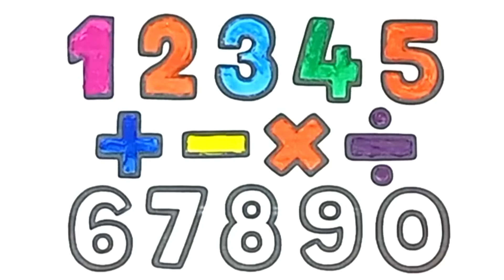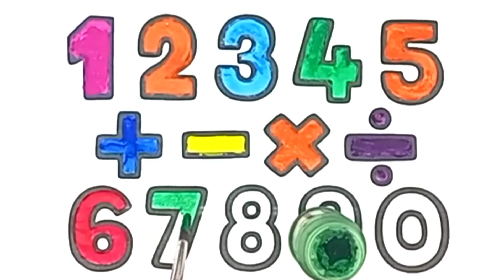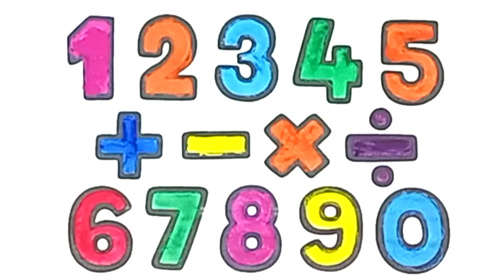Learn to write numbers 1-10 | How to draw using Numbers 1-50 | numbers drawing for kids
( Numbers ) Learn Numbers with BIG Marker Pen Coloring Pages ;
Hello children, we are here with you today with a brand-new video. We will learn to count together in this video. We start by counting my fingers first. 1, 2, 3, 4, 5, 6, 7, 8, 9 and 10. Then we take out our jumbo crayons. We have paint in 12 different colors. We separate 10 of them. After separating 10 colors, we get our shapes. Our figures consist of exactly 10 different numbers. The numbers in our figures are 1, 2, 3, 4, 5, 6, 7, 8, 9 and 0. We can use all our colors to color the numbers in any order we wish.
In the video, we start painting 1 color first. The color we chose for the number 1 is red. For the number 2, we prefer the yellow color and paint. Before we start to paint the number 3, we take the black pencil and leave dots on the numbers 1 and 2. Rows 3 and 4 have numbers. We paint the number 3 in blue, and the number 4 in orange. Likewise, we make black lines on them. We paint the numbers 5 and 6 in purple and pink. While leaving vertical wavy lines on the number 5, we draw small hearts on the number 6.
After painting the number 7 with a light green jumbo pencil, we paint the figure 8 in brown. We make squares on 7 with black pencil and leave circles on 8. We paint the numbers 8 and 9 in blue and pink and draw shapes. Finally, we paint the edges of the numbers with highlighters. In this way, the numbers we paint with phosphor markers look as if they are illuminated. That's all for today. See you later kids. Have fun.

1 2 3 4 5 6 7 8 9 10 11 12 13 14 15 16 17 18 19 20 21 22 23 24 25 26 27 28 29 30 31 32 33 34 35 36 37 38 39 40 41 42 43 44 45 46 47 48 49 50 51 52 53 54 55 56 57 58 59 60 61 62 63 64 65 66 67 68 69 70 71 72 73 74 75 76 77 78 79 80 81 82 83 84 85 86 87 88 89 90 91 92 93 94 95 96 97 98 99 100